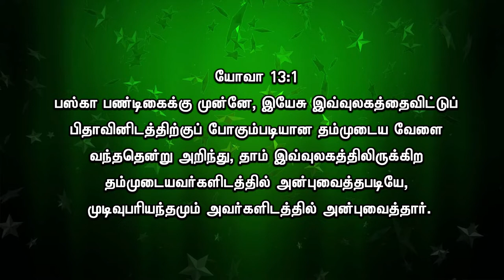Peniel Tv in 40 DAYS _ DAY 31 | 14-04-2022